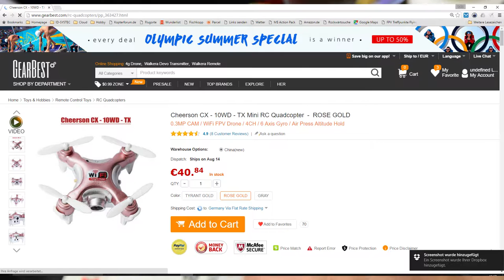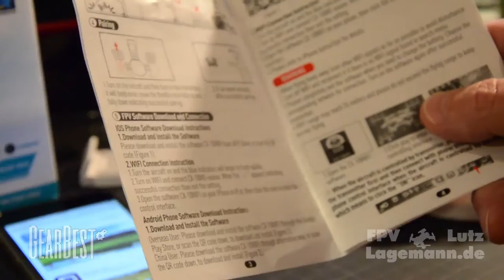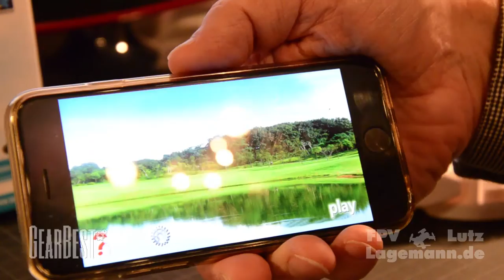Review: Cheerson Mini FPV Drone CX-10WD von GearBest (german)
for english, please activate the subtitles

Mein erstes Review für ein GearBest-Produkt. Der Mini Quadcopter CX-10WD von Gearbest lässt sich über die beiliegende Fernsteuerung oder über eine Smartphone-Apo bedienen. Dabei wird das Video der eingebauten Kamera über WiFi an das Smartphone übertragen.